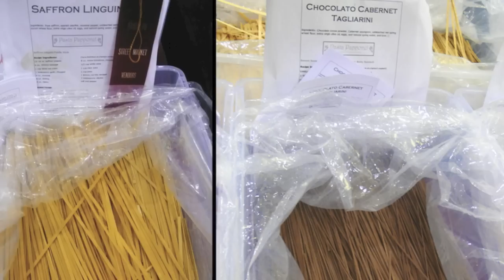Randolph Street Market Holiday 2012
Festive holiday delights await at the Randolph Street Holiday Market. The finest selection of items for holiday entertaining, gifts, jewelry, vintage clothing, antique furniture as well as gourmet chocolates, handmade pasta, spicy hot sauce, caramels, bacon and onion bread, and rich hot chocolate showcase the spirit of the season at it's best.